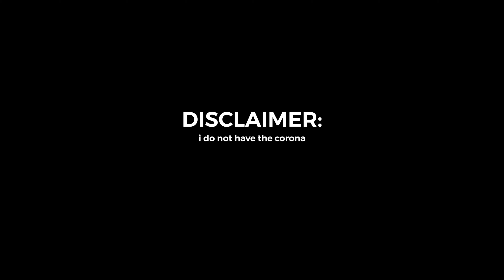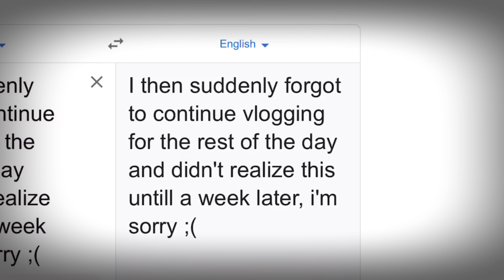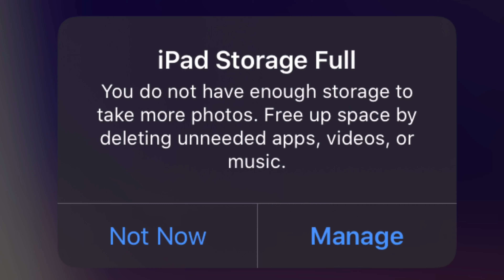cal day + i moved (mortifying) (cringe warning)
hey guys!! come celebrate cal day with me and my friends! cal day (for those of you who don’t know), is a day of celebration for University of California, Berkeley! love you guys & see you guys in the next video!